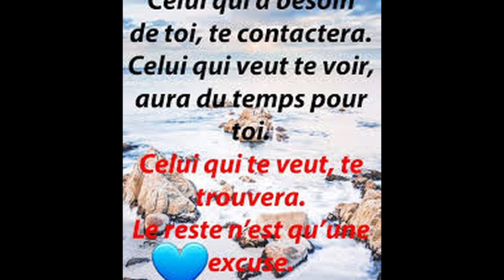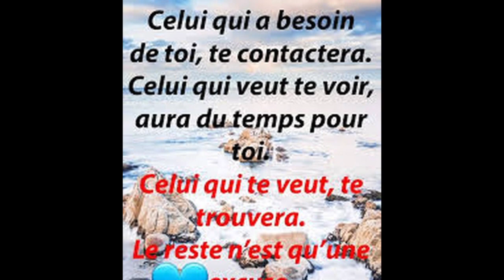L'amour sans faire l'amour.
Charles Dumont.